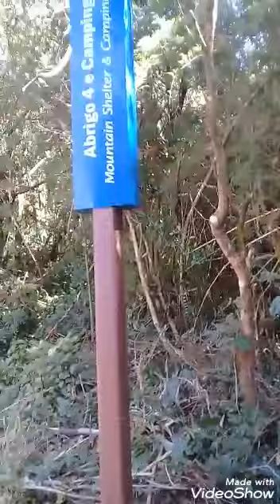Pedra do Sino - Fabio Freitas